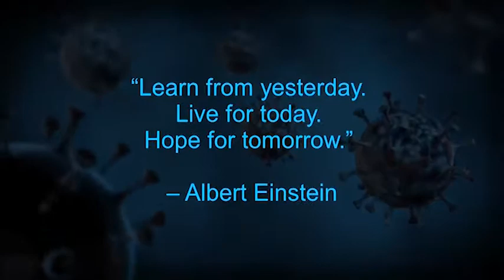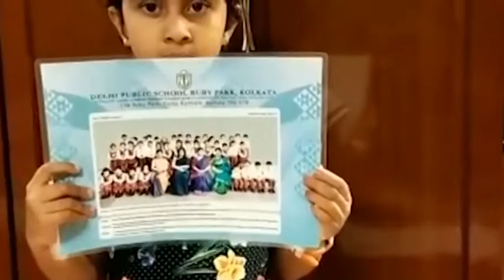Nilakshi Bhattacharya | Lockdown Journeys